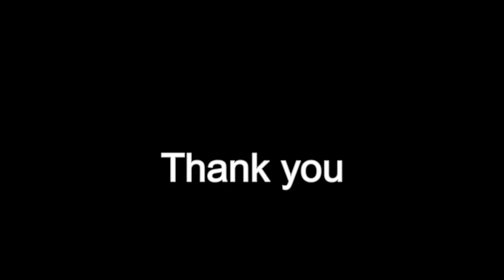Game of Thrones: Not Today | fingerstyle guitar + TAB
I loved the end credits theme from Game of Thrones, Season 8 Episode 3. The Episode is called The Long Night and the end credits song is called Not Today. This piece served as an abbreviated preamble of Ramin Djawadi's, The Night King, which played throughout the latter half of the battle for Winterfell.

My Music on Amazon